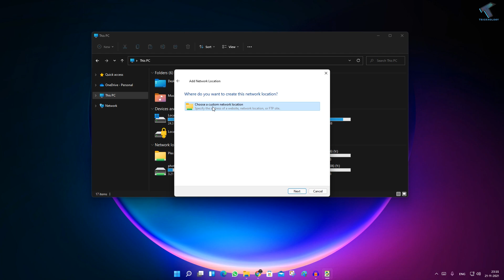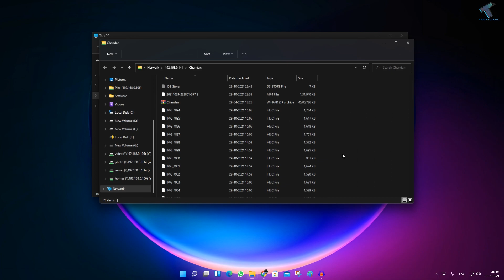How to Map a Network Drive in Windows 11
Here in this video tutorial, I will show you guys how to map a network drive in your Windows 11 PC or Laptop.